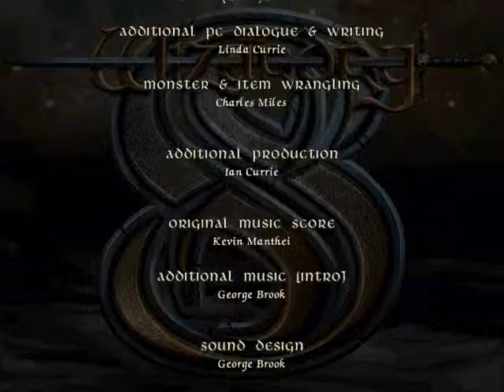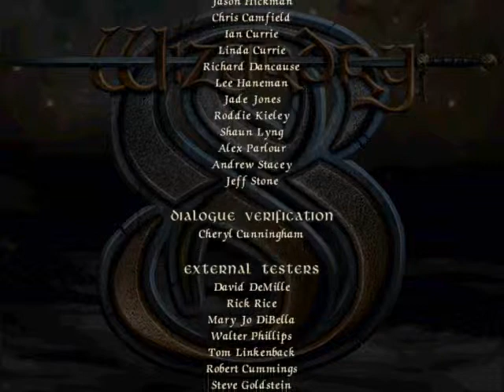Wizardry 8 Final Boss & Normal Ending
The normal ending of Wizardry 8, in this ending your party are cosmic lords but Phoonzang(AKA Dark Savant) does not help out since you killed him. Unlike the best ending, you never have to fix the universe since you never tore out a page. I also decided to record the credits as well. I might upload the bad ending if I can record the cutscene, since it's a BIK file, though some help would be good.
The music played during the fight is from Digital Devil Saga 2, composed by Shoji Meguro who I give credit to for making some of the best video game music there is.